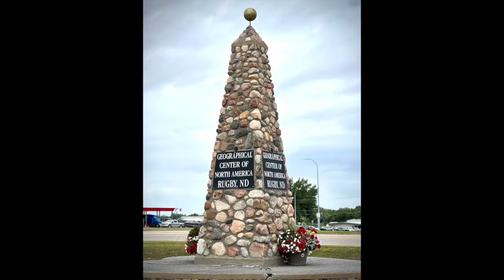Road Trip Through the Rockies Day 5 - Gorgeous North Dakota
Hey there - I'm Bing from WonderBing Travel, and you're invited to ride shotgun for my epic Summer of Wonder Road Trip Through the Rockies month-long solo road trip from Central PA west through Montana, Wyoming and Colorado.

Day 5 - From Grand Forks to Lewis & Clark State Park near Williston, we crossed every mile of North Dakota today.  It's absolutely worth going out of your way to explore this sparsely populated state that doesn't get much attention.  I love it!

📍TODAY!!! Roosters Books and Cafe - Sheridan, WY - Friday August 16 11:00-2:00
📍I'll add the last two when the details are complete!